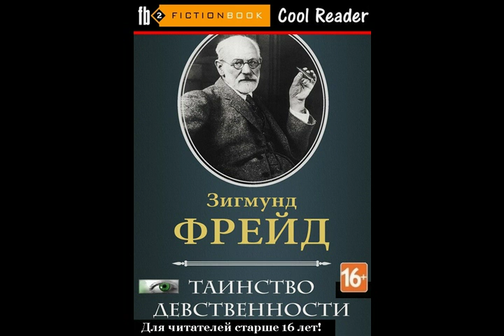Моя любимая Марта II Зигмунд Фрейд Письма к невесте 2016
Моя любимая Марта II

Бедные люди слишком бессильны и уязвимы,
И нет желания подражать им, они так ранимы.
Я вижу народ, который относится с презрением
Ко всякому благоразумию, поделюсь мнением.

synthesizer

Думаю, что это своеобразная компенсация за тяготу
За свирепые эпидемии, жестокую болезнь и нищету.
Все их беды, к глубокому сожалению, до опасений,
Не защищены со стороны социальных учреждений.

synthesizer

Можно представить, что народ совершенно иначе
Любит, рассуждает и работает, чем мы, тем паче
Что есть психология простого бедного человека,
Которая сильно отличается от нашей волей неба.

synthesizer

У бедных гораздо больше естественных чувств
И только в них еще не погибла страсти суть,
Ее продолжают изменять: бытие, жизнь, смерть,
Которой завершается жизнь. Да и как хотеть?.

synthesizer

Любимая, если эти разговоры тебе не нравятся,
Не сердись. Твое влияние безгранично, надо справиться.
Это зависит от наших переживаний, наших чувств.
Я доволен, что нахожусь под опекой твоих уст.

synthesizer & sax solo "Зигмунд доволен"

Приятно подчиняться мой любимой Мартхен,
Если бы мы не были так далеко, моя Мартхен.

Та, бедная девушка, в судьбе которой я участвовал,
Несколько дней меня не волнует. Случай властвует.

Было два осложнения, которые не имеют аналога совсем
Врач чувствует человеческую беду без проблем.
Это чувство обостряется, если имеешь счастье и семью.
У меня возникли деловые разногласия с Пфунге, на краю.

Каждый свободный час я работаю,  и началом недоволен.
synthesizer
Ты права, я остро реагирую на успехи и неудачи, как болен.

synthesizer

Спокойной ночи, моя милая, любимая, моя дорогая принцесса.
Твое письмо так необычайно меня окрылило.

Остаюсь любящим тебя.  Твой Зигмунд

из альбома Зигмунд Фрейд Письма к невесте 2016